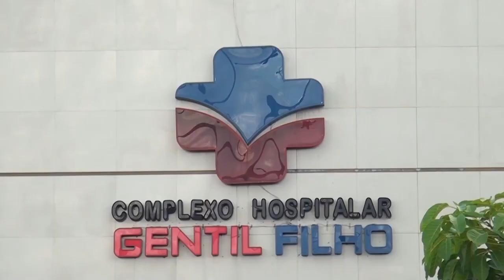SAÚDE - INTERNÇÕES CAEM MAIS DE 80% EM CAXIAS (MA) COM AVANÇO DA VACINAÇÃO CONTRA A COVID-19